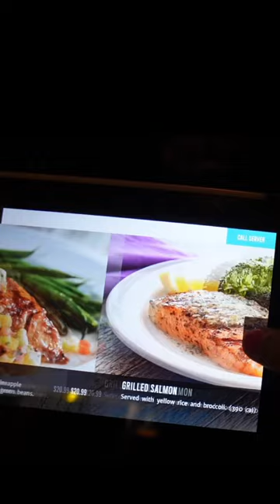The best place to eat in Orlando Florida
My Favourite place to eat & drink cocktails in Orlando Florida. Happy hour is the best & the food & drinks are amazing. The coconut shrimp is just the best. I visited both Bahama Breeze restaurants in Orlando & both amazingly good. If staying on International drive please visit.